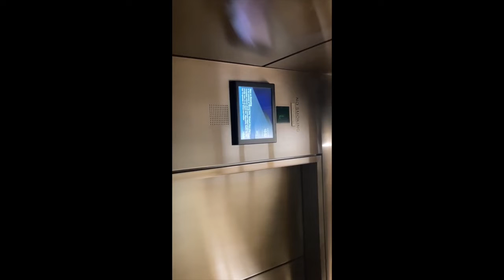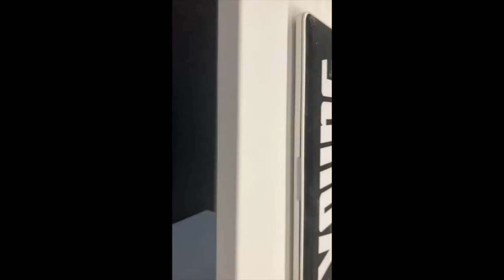iHEART RADIO VLOG #1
It's a BIG DAY!
The Midday Live Show was invited to iHeart Radio Chicago!